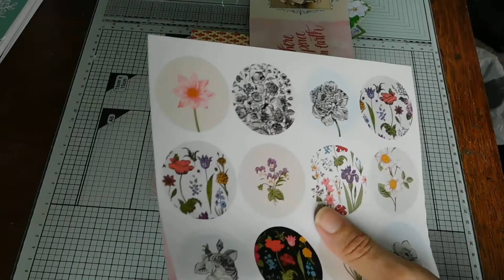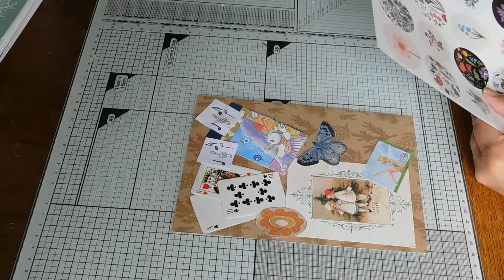Swap page with Ali Couzens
TFW Hugs Nicky